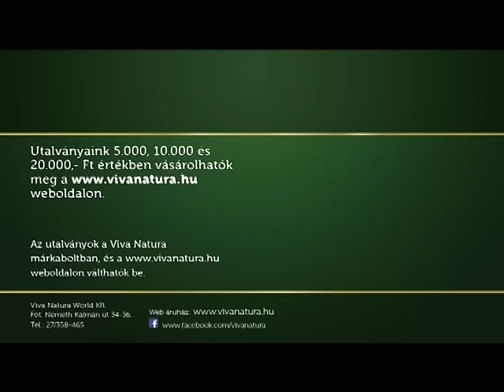Minden az embertől való - Dr. Géczy Gábor, Jakab István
Ennek a világnak vége van. Az emberek közötti együttműködés megbomlott. Mi csukjuk be az ajtót és oltjuk le a lámpát. Hibáztatjuk a háttérhatalmat, s e közben nem vesszük észre, hogy a háttérhatalom mi magunk vagyunk. Mit teremtett az ember? Káoszt és rengeteg szemetet. Hányadik játéka ez már az emberiségnek? Az egyik oldalon már omlik össze a kép, de vajon épül-e valami a másik oldalon? Ha vár is ránk egy új világ, oda nekünk magunknak kell átlépnünk. Senki nem fogja ezt megtenni helyettünk. Mennyi esélyünk van önmagunk túlélésére?